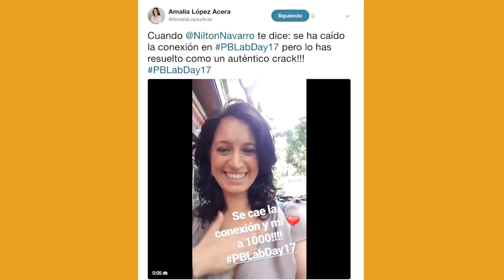Detrás de bambalinas: Making of Webinar Personal Branding LabDay 2017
Todo lo que no viste en el Tercer Congreso de Marca Personal más importante de habla hispana: El Personal Branding Lab Day.
¡Que lo disfrutes y sonrías mucho! ;-)